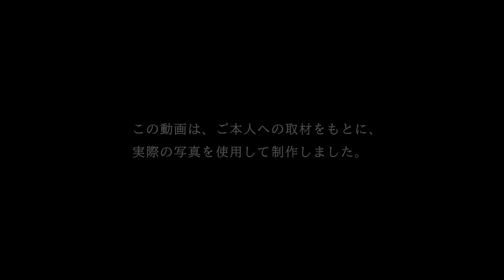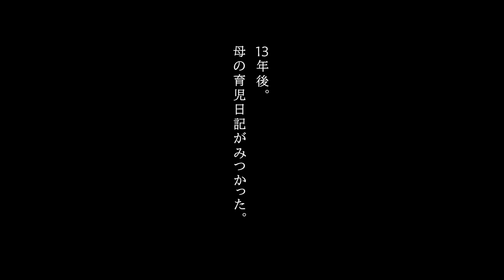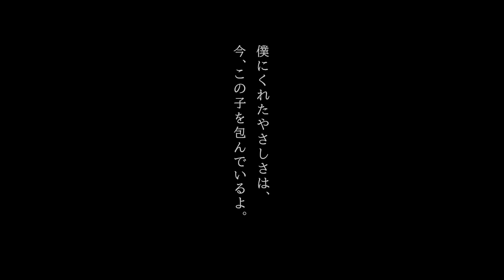小田和正さんの楽曲にのせて、写真でつづるエピソード／＃７「愛を受け継ぐ」篇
ご本人への取材をもとに、実際のお写真を使用して制作した実話のエピソード動画を紹介します。

写真でつづるほんとうの物語。
#７「愛を受け継ぐ」篇
太陽のような存在。それが僕の母。
母からもらった愛情が、今の僕をつくってくれた。
その愛情は、これからもずっと、続いていく。

■「写真でつづるほんとうの物語。」シリーズ